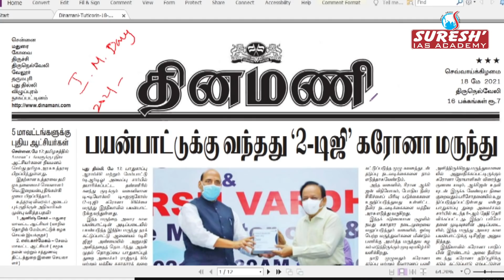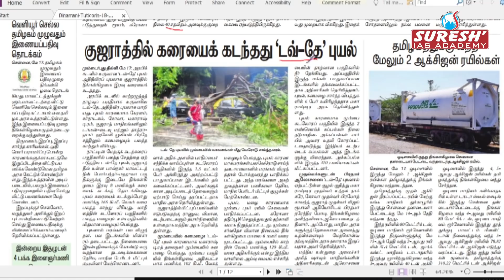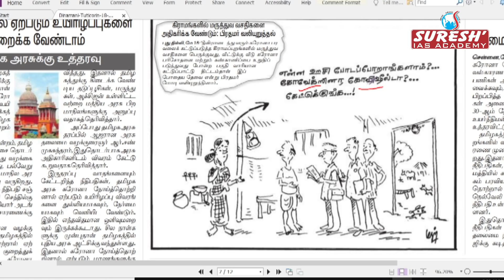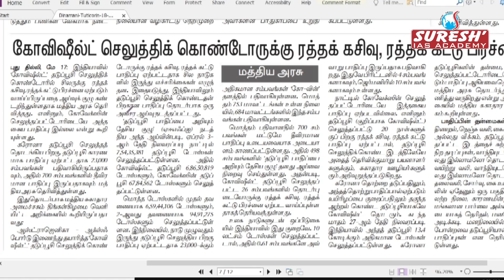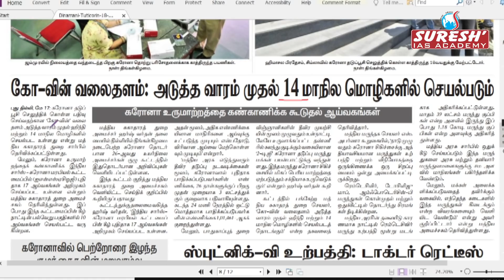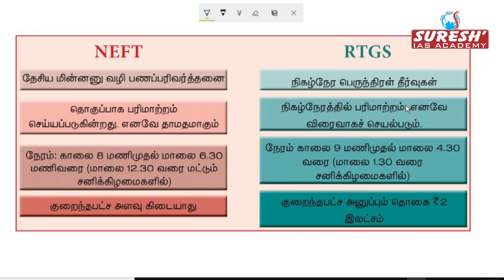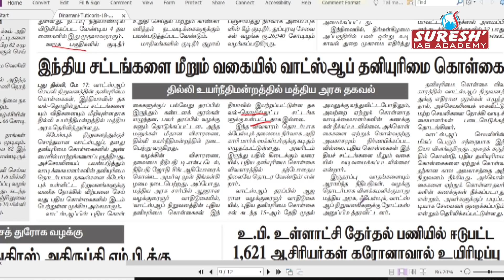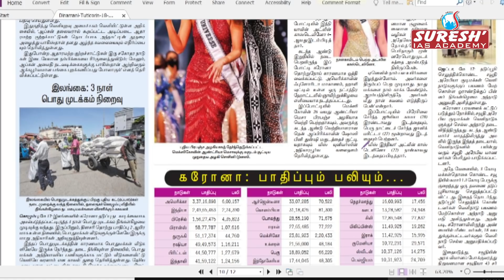NEWS Paper Reading | தினமணி | 18.05.2021 | Bala | Suresh IAS Academy